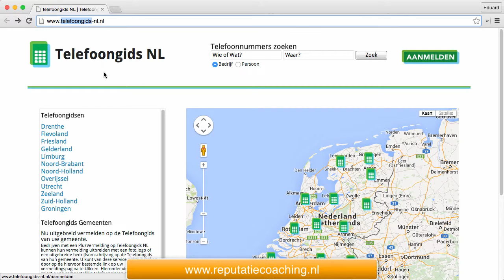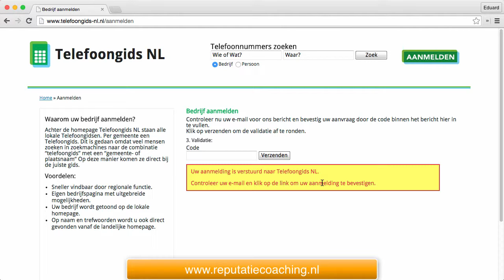Bedrijf aanmelden op telefoongids-nl.nl (INSTRUCTIEVIDEO)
Bekijk deze instructievideo, om te zien hoe je een citation of bedrijfsvermelding aanmaakt op

Trefwoorden: instructievideo, video, reputatiemanagement, reputatiecoaching, reputatiecoach, SEO, Internet Marketing, reputatie management, inbound marketing, social media, sociale media, Search Engine Optimization, bedrijfsvermelding, bedrijfsvermeldingen, citations